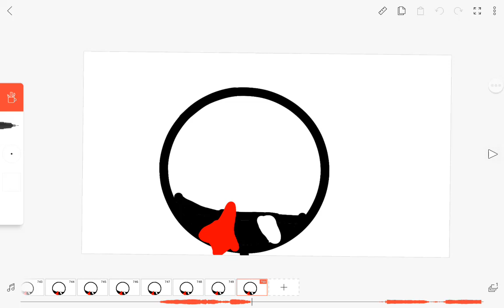trying to remove the flipaclip watermark | Part 2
the squid game and stuff u have seen before is not copyright, its just refference. no harm done 🙂😄😊